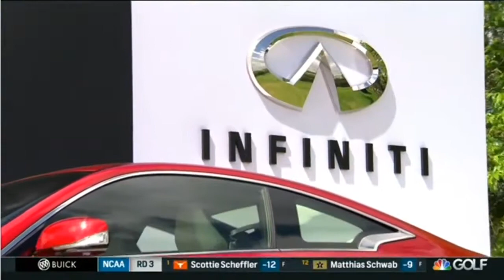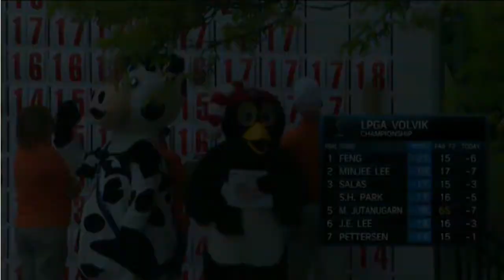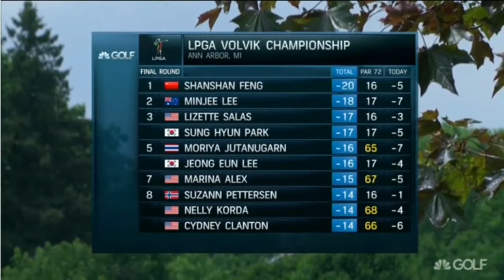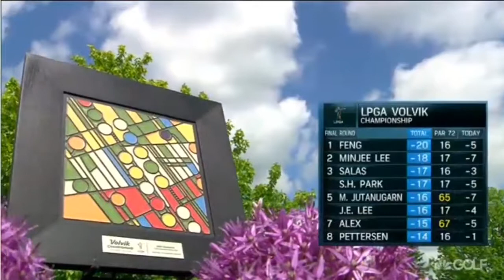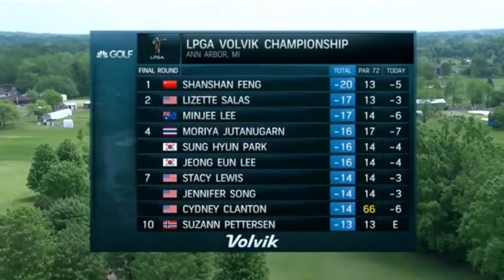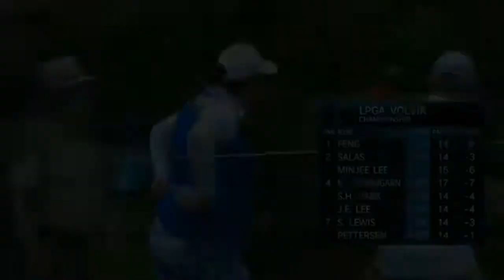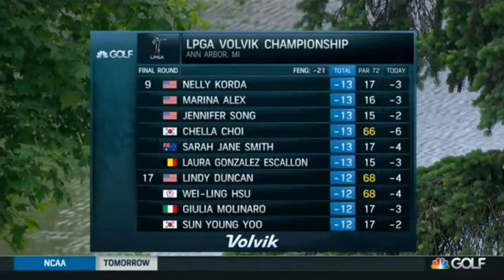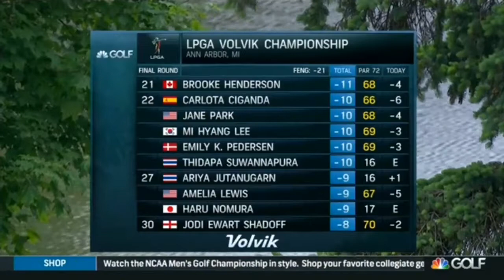LPGA Volvik Championship 2017 Final Round Part 2